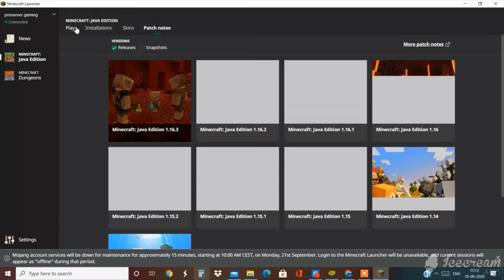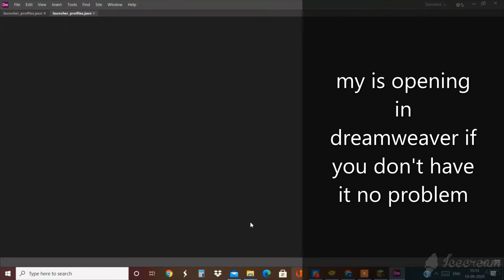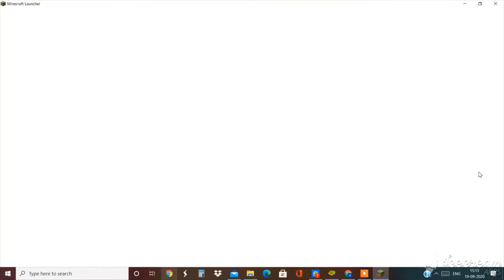how to change name in minecraft leak account or any account 🥇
hello guys in todays video i will show you how to change your face or real minecraft account sub for more video like this

things used in video is
sterio mic
hp gaming laptop
logitech mouse etc